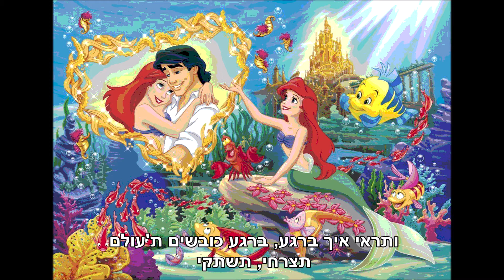נינט טייב היא יודעת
מילים: נינט טייב ועילי בוטנר
לחן: נינט טייב ועילי בוטנר

יחפה
(2006)